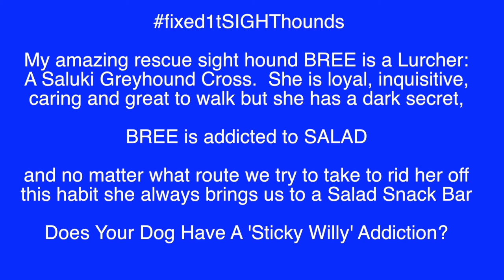Does Your Dog Love Goose Grass AKA Sticky Willy?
If this video helps you can buy @fixed1t a coffee Thx. My amazing rescue sight hound BREE is a Lurcher: A Saluki Greyhound Cross.  She is loyal, inquisitive, intelligent, caring (she prompts me when my blood sugar goes low) and great to walk but she has a dark secret

BREE is addicted to SALAD

and no matter how hard we try and what route we try to take to rid her off this habit she always brings us forcefully to one of her local Salad Snack Bars

The thing is she only likes the finest cleanest shoots, she won\t touch any that dogs have scented.  Whats odd is that Slippy our Tri-Paw Lurcher won't touch the stuff.  I even try eating some of it to see what it tastes like, and not only is it very bitter, akin to an astringent but the leaves have incredibly tiny hooks or bards on them that sticks it to you tongue and throat.  But BREE is not deterred and come rain or high water she's out on the hunt for her Salad.

My question to other dog owners, is your dog addicted to? :
    Sticky Willy
    Goose Grass
    Cleavers
    Clivers
    Galium Aparine

History also has is that it was used to pack sacks as a mattress.

Does Your Dog Have A 'Sticky Willy' Addiction?

Malcolm aka @fixed1t​